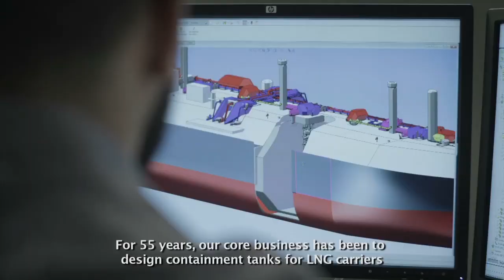Join the GTT Group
Video released on CNEWS, a French TV information channel, on June 5th 2019.